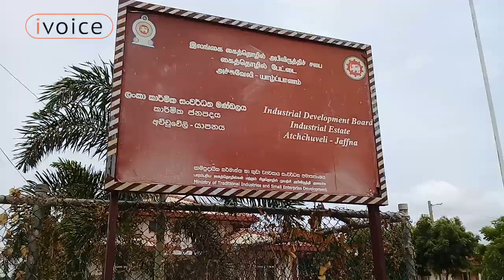The forgotten road | மறந்த பாதை | MoJo | SDJF | NTT